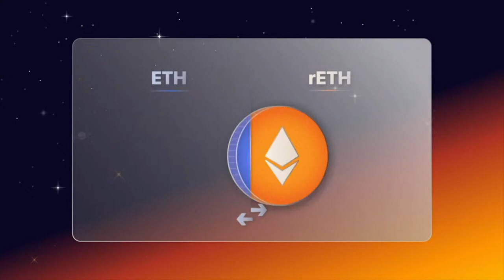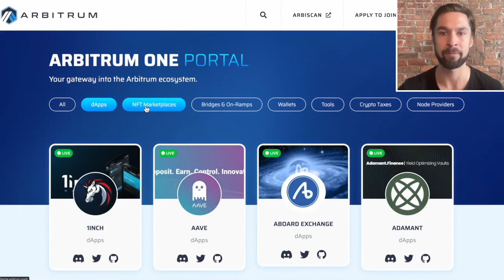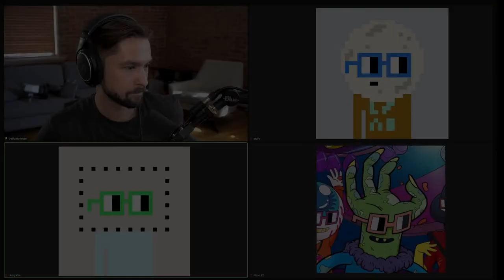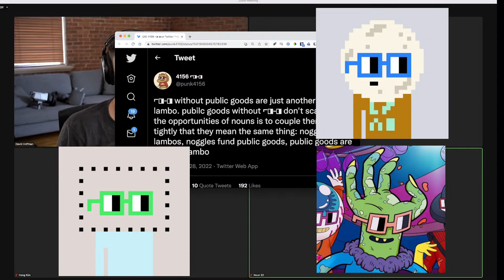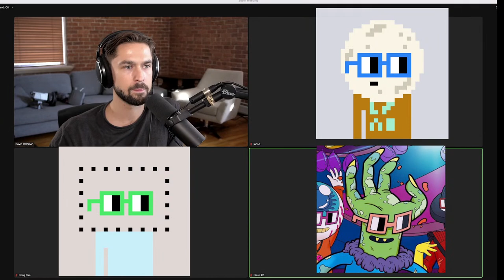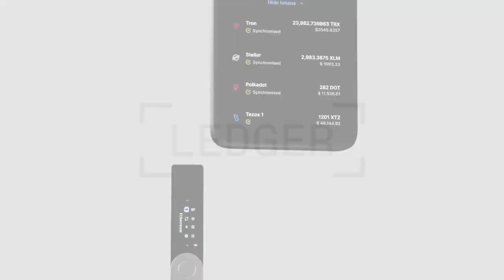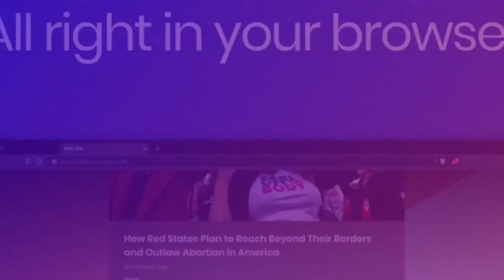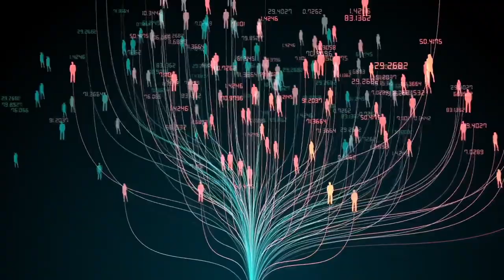The Nouners | Jacob, Noun 40, & Noun 22 | Nouns DAO Series Ep #2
In this two-part Bankless Series, we're exploring the Nouns DAO. In episode one, we chatted with The Nounders, aka the founders of the Nouns DAO.

In episode two, we'll be chatting with a few Nouners, aka some Nouns DAO members.

The Nouns project has taken the crypto ecosystem by storm. Hear why and how in the episode!

📣 Forta | Help Make Web3 a Safer Place

Timestamps:

0:00 Intro
4:00 Why Nouns DAO?
13:20 Aligned Goals
19:40 Unpacking 4516's Tweet
28:20 Funding Public Goods ROI
33:10 The Nounish Model
42:20 Nouns DAO Meta
47:38 Nouns DAO Governance
55:00 Biggest Proposal
1:00:08 Closing